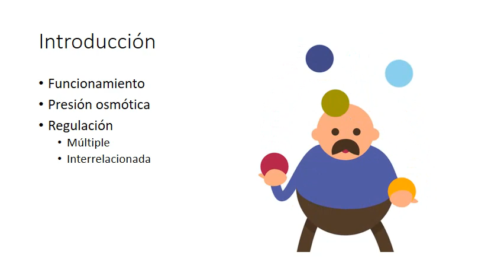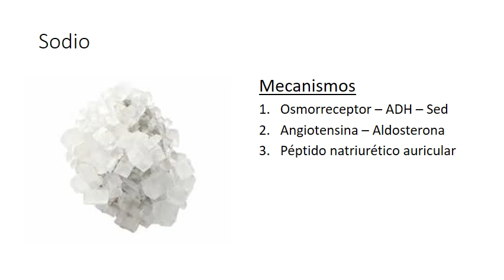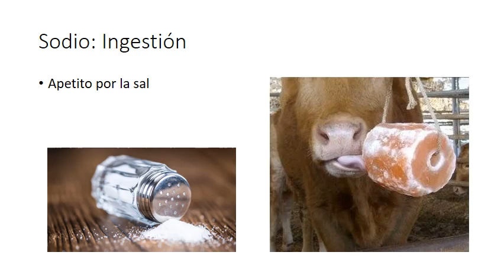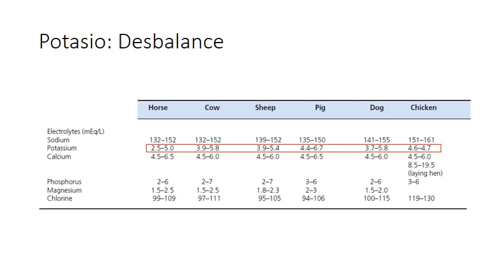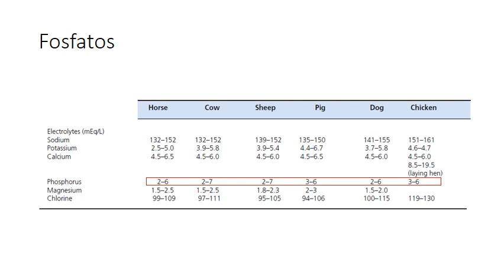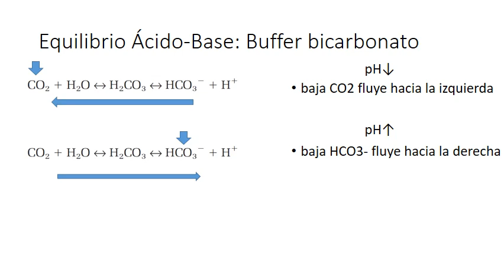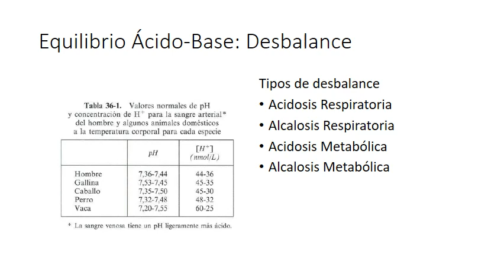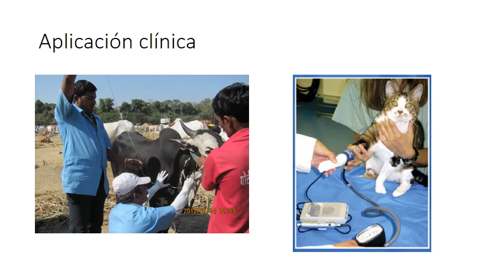Regulación electrolítica y ácido base simplificada (fisiología animal)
Video clase que explica resumida y simplificadamente la regulación de los electrolitos y el equilibrio ácido base para los estudiantes de fisiología animal de la facultad de ciencias veterinarias de la Universidad del Zulia